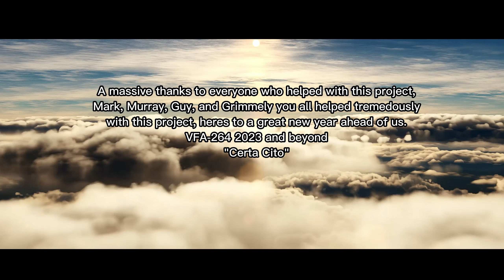DCS WORLD | VFA-264 2023 AND BEYOND (Cinematic)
Hello everyone! We hope you enjoyed our cinematic, this was the first DCS cinematic I have personally made myself, and Its goal was to be our own take on ED’s yearly cinematic and show off some of the things that we as a DCS squadron do and will be doing in the future. A lot of time and effort was put into this video with much help from everyone within the squadron (thank you all btw) So please enjoy the video and share if you have the time ;) To a new fulfilling year!
"Certa Cito"